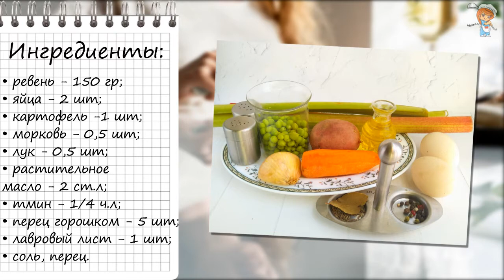Суп из ревеня. Витаминное блюдо для диетического питания. БОГатый на пользу рецепт!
📝Ингредиенты:
● ревень – 150 грамм;
● яйца – 2 штуки;
● картофель -1 штука;
● морковь – 0,5 штуки;
● лук – 0,5 штуки;
● растительное масло – 2 столовые ложки;
● тмин – ¼ чайной ложки;
● перец горошком – 5 штук;
● лавровый лист – 1 штука;
● соль, перец.